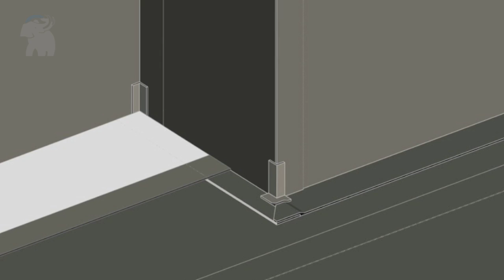Soprema Sopralast TV Alu Flashing Installation Procedure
Installation instructions for Soprema's Sopralast TV Alu Flashing